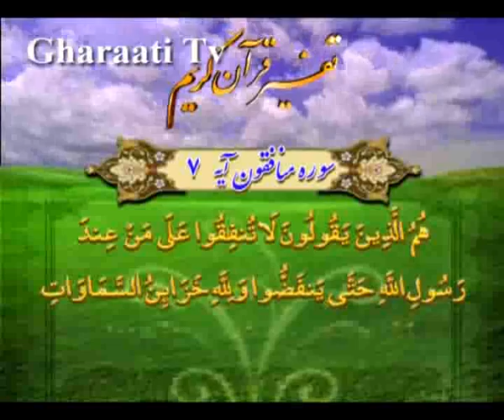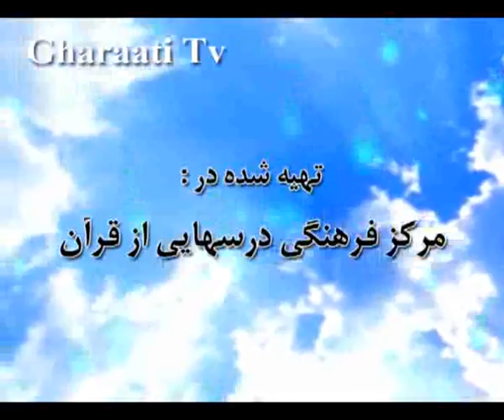قرائتي / تفسير آيه 7 سوره منافقون، محاصره اقتصادى مؤمنان‏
تفسير آيه 7 سوره منافقون، محاصره اقتصادى مؤمنان‏